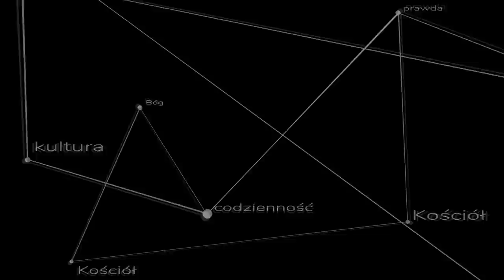"Nieposłuszny" ksiądz o posłuszeństwie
Niedawno obchodziliśmy święto upamiętniające bitwę pod Chocimiem. Wykorzystajmy tą okazję do refleksji nad tajemnicą siły naszych przodków. Co to ma wspólnego z posłuszeństwem? Bardzo wiele!